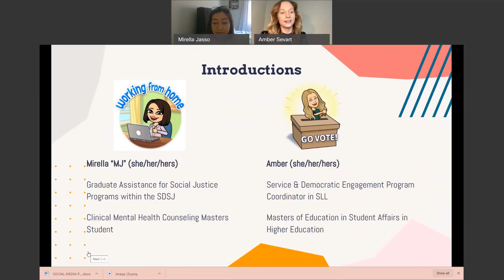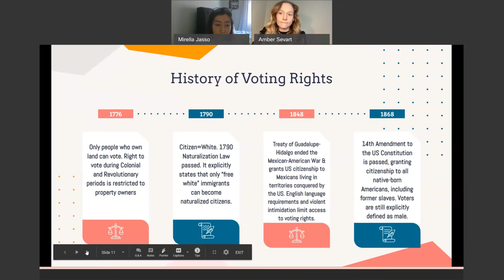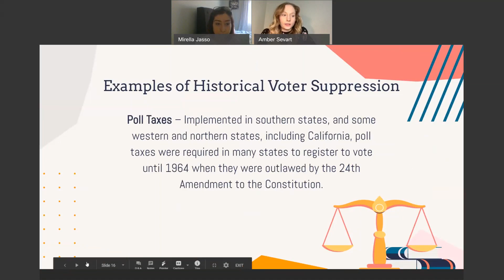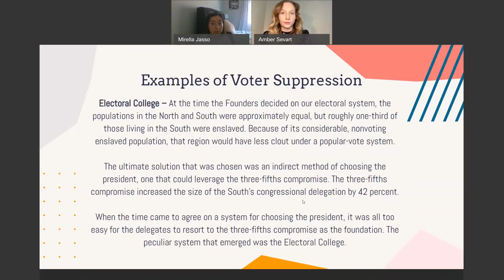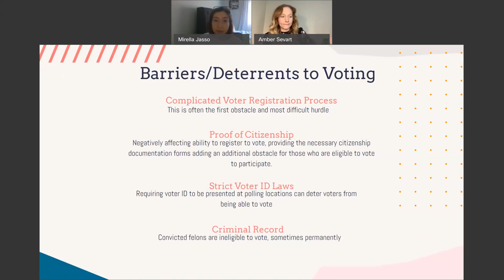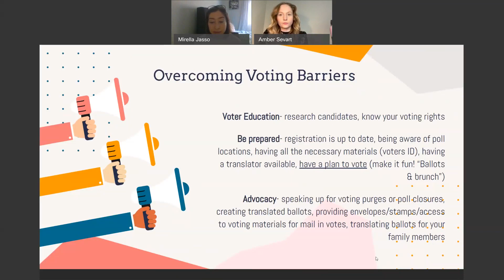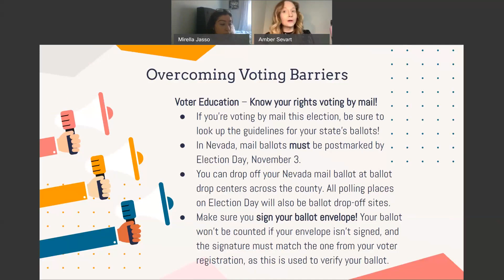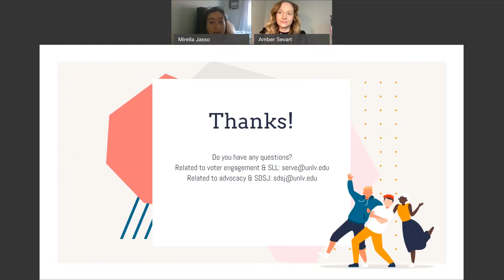Voting Rights & Suppression in the US & Voting in the 2020 Election in Nevada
This is a recorded webinar of our Voting Rights & Voter Suppression in the US Webinar alongside UNLV's SDSJ office. We also discuss casting your ballot in Nevada, and a variety of helpful resources.

Learn more about voting in the upcoming 2020 election and get election related resources at our